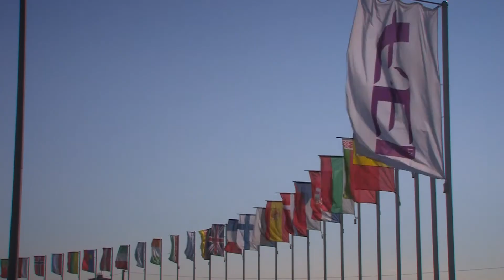Ohlédnutí za Mistrovstvím Evropy pro děti, juniory a mladé jezdce Šamorín 2017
*Natočeno pod naším starým brandem TV Cheval.